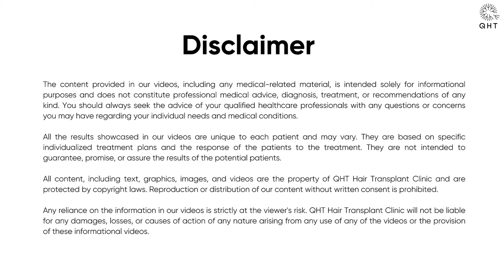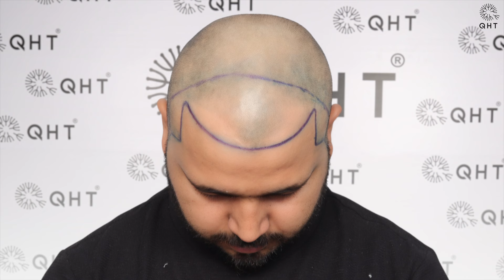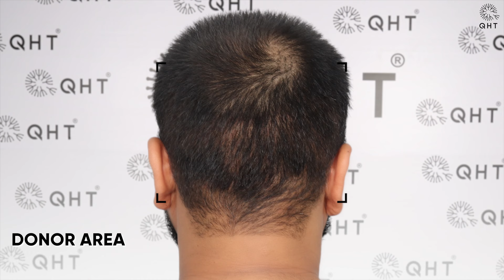Hair Transplant in Bathinda | Best Results & Cost of Hair Transplant in Bathinda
Hair Transplant in Bathinda | Best Results & Cost of Hair Transplant in Bathinda Whatsapp

QHT is now another name of trust & guaranteed satisfaction when it comes to hair transplant in Bathinda. Our expert team surgeons & clinical staff have done more than 15 thousands successful surgeries. We are well equipped with ultra-modern instruments & amenities to deliver extra-ordinary results. QHT is one of the premier Hair Transplant clinic in India, having world class infrastructure and changing life's of many patients.

If you are looking for best hair transplant in Bathinda we will be happy to serve you.